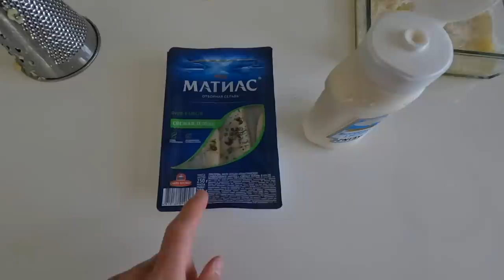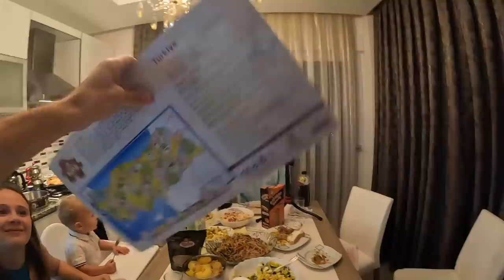НАШ НОВЫЙ 2023 ГОД в Турции. ТАКОГО У НАС ЕЩЕ НЕ БЫЛО. 1 января - ВЫЖИВШИЕ ЧТО УСТРОИЛИ НА ПЛЯЖЕ.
По Турции
По Абхазии
По Сочи
По Крыму
По Анапе
По Геленджику